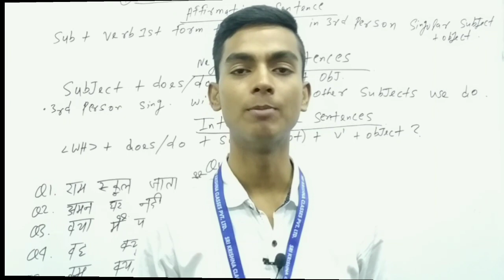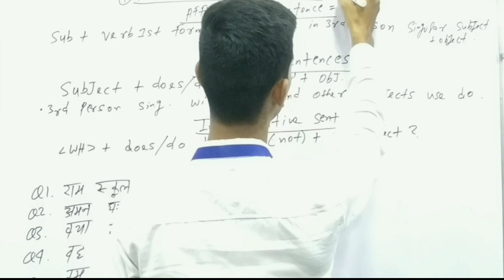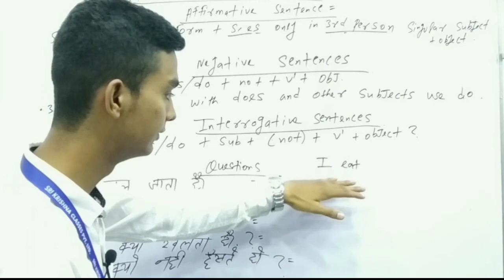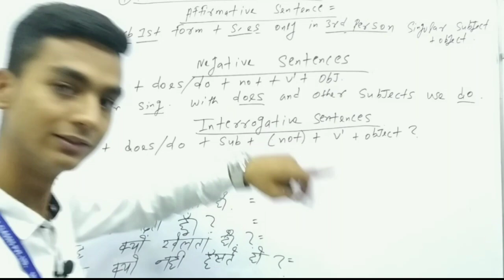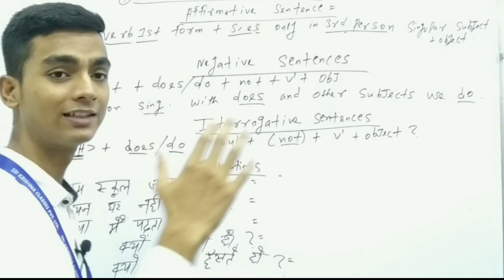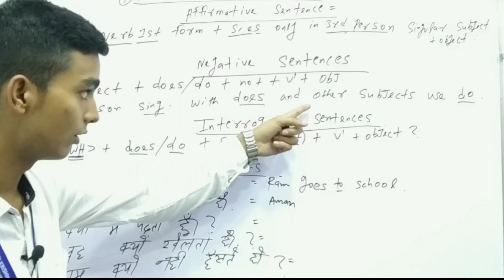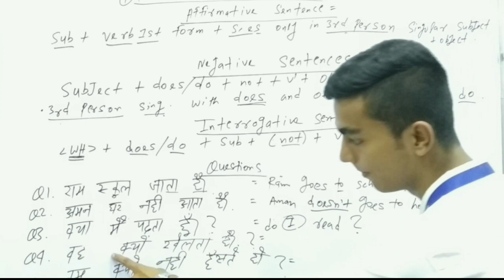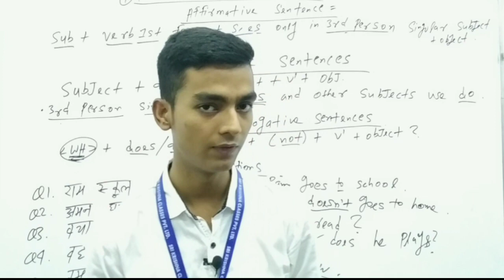2:00 PM : Present Indefinite Tense | Do & Does का प्रयोग | With Examples in Hindi | Part -02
2:00 PM : Present Indefinite Tense | Do & Does का प्रयोग | With Examples in Hindi | Tense in English | Part -2 Grammar with Examples using a Tense ...English By Ankit Sir

If you have any doubts than you can ask us in the comment box and you can also suggest us a topic that you want to learn in next video.
we will definetely make video on that topic for you.

For More information about our classes join our
 group👇👇
Whatsup Group For Students-👇